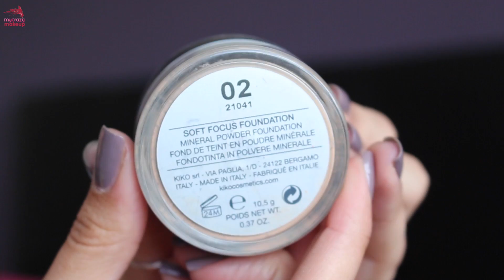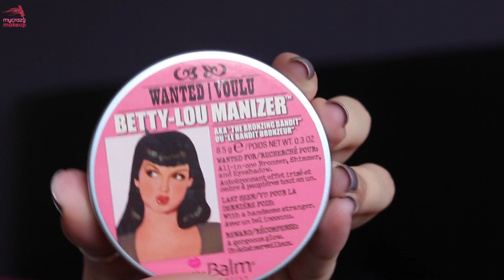Imprescindibles de Maquillaje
Hoy os vamos a enseñar nuestros imprescindibles de maquillaje...